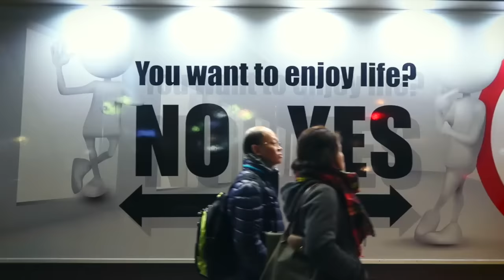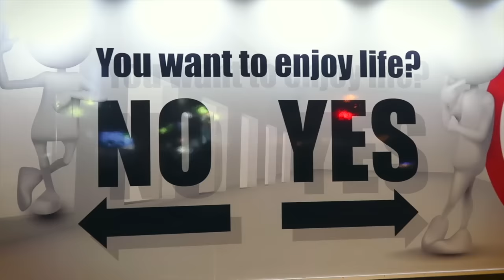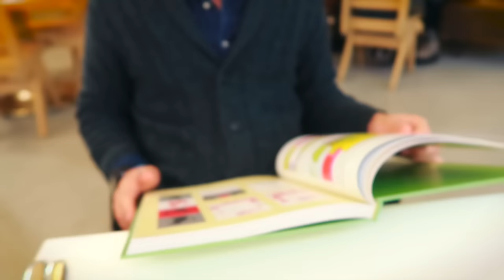THE BEST CHRISTMAS!!!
I had the best Christmas this year! We celebrated by eating dinner at a trendy hotel in Hakata called "With The Style"

They served a multi-course meal with seafood, beef, fish, duck, and crab dishes, and fancy cocktails! Then Tatsu gave me a Christmas present which was really sweet and unexpected.We weren't really going to make a big deal out of exchanging gifts this year, and the gift I ordered for him back in November didn't arrive in time for Christmas, so I felt bad I couldn't give him anything back right at that moment--but rest assured I did buy him something he really likes too. :)

We walked through the Canal City shopping mall, which was already closed, and enjoyed the lights and fountains, that seemed to remain on long past closing hours, for people celebrating Christmas in the city to enjoy.

Then we went to Mitsubachi in Nakasu for some nice scenery and a glass of wine, before heading to our hotel, the 5th Hotel, which is in the same building.

The next day I took Tatsu to brunch at Bill's (which I believe is Australian? ) because he hadn't been there yet, and then because it was raining we went home. But overall it was a really nice!

I hope you had a great time with the people you love as well!

PS Money stuff is soooooo dumb and personal, but since someone asked if I was "spending Tatsu's money" in a previous video. I feel like I have to clarify that we always split the cost of things 50/50.